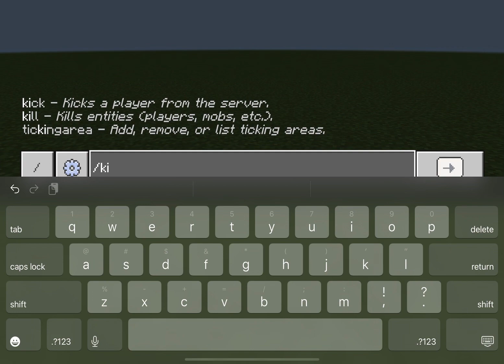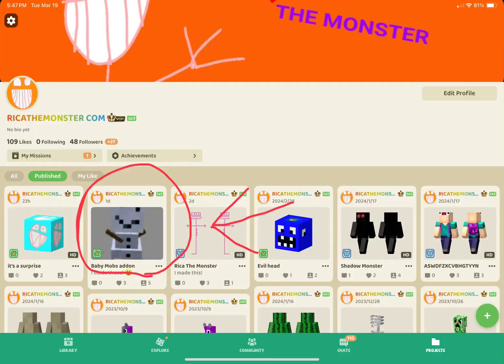Baby Mobs addon is here on craft mods